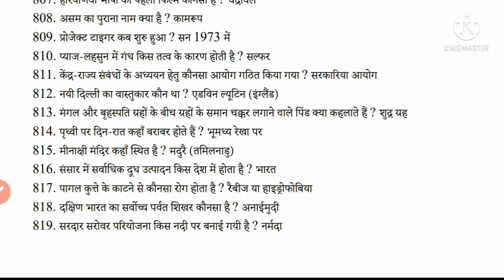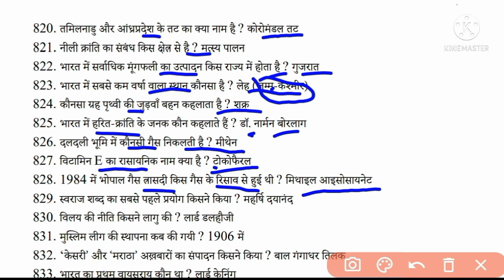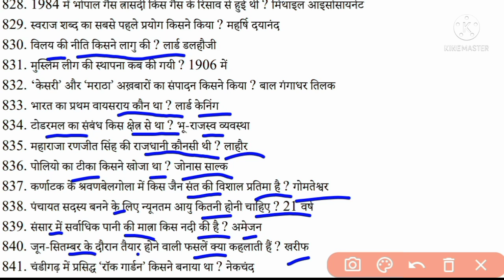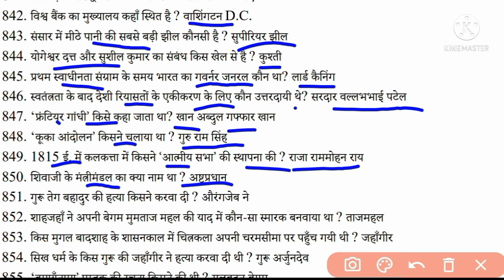GK महारीविजन सुपरफास्ट सीरीज पार्ट -17 for all competitive exam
Hello
        Friends, through this video, your GK is going to get a lot of boost and you are going to appear in your exam or have been asked somewhere, so definitely watch the full video.    Thanks 😊